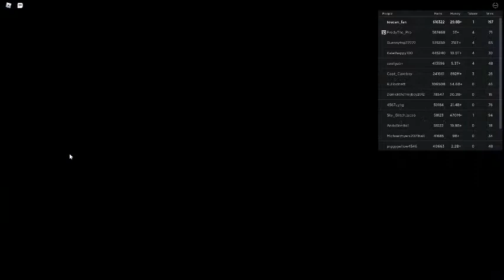Russia Car Crash Compilation 735